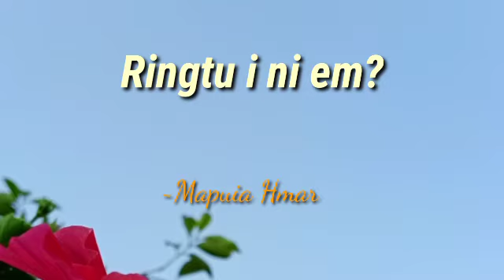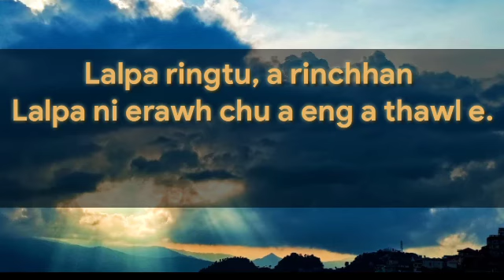Ringtu i ni em? | Thu tawi huang 1-na